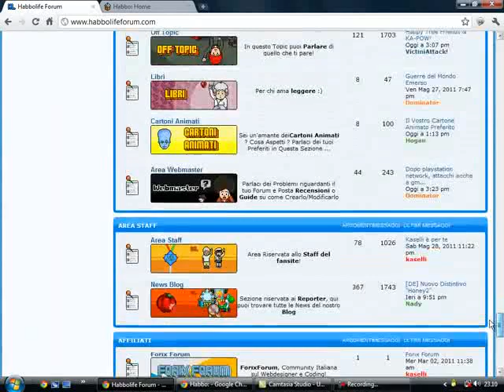Habbolifeforumcom A Friendship World by Teko